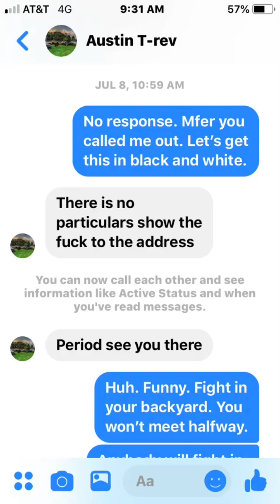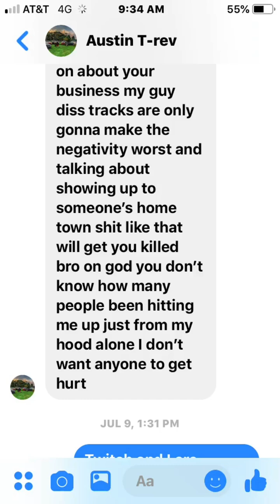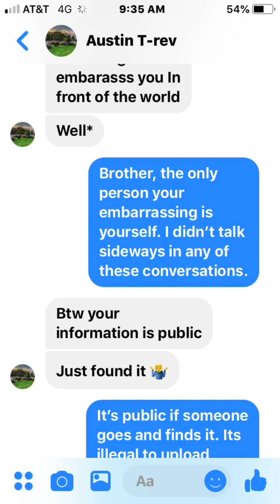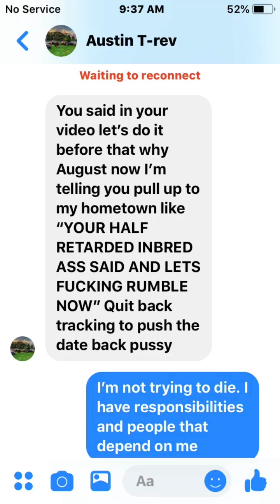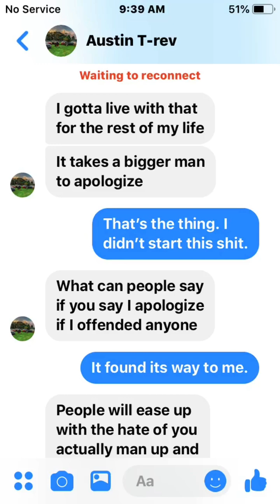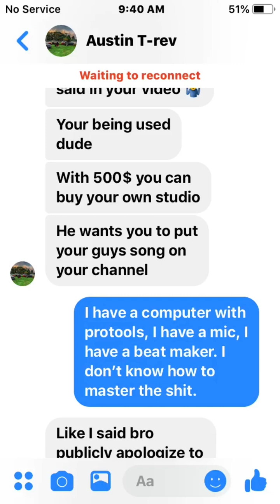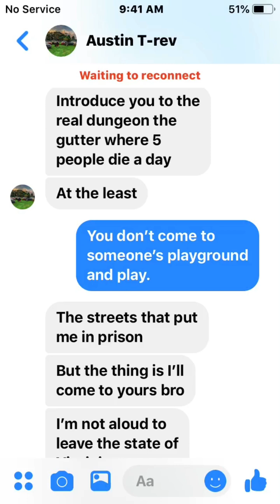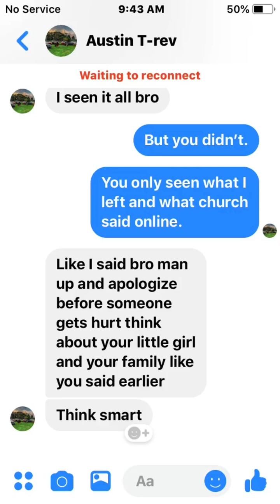WildBill Speaks facts on T-REV 757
Someone owes me $500. Don’t agree? Comments Below.